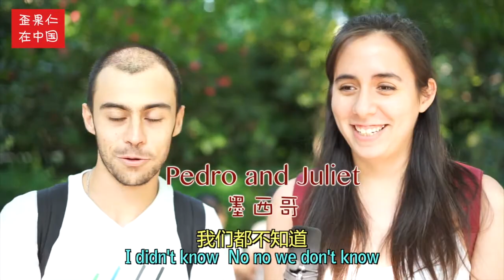World Smile Day real or fake smile? 世界微笑日，我们说说真笑假笑